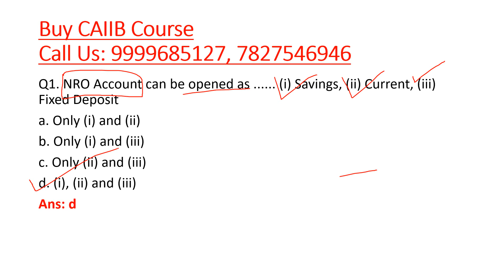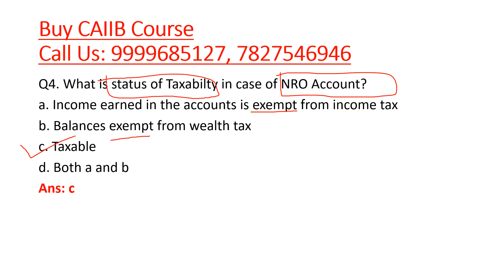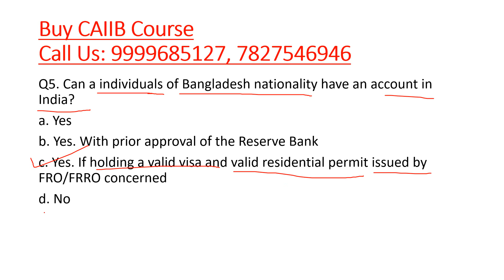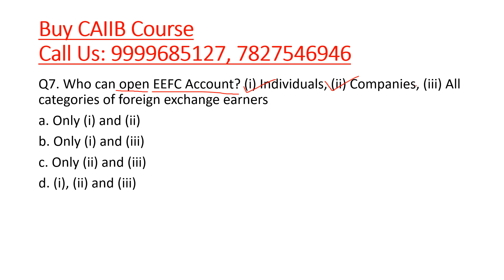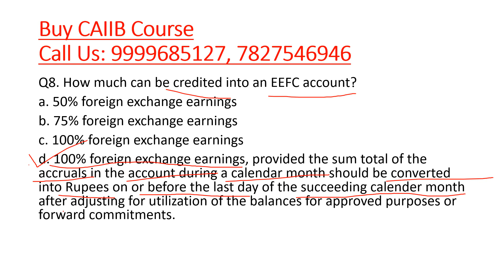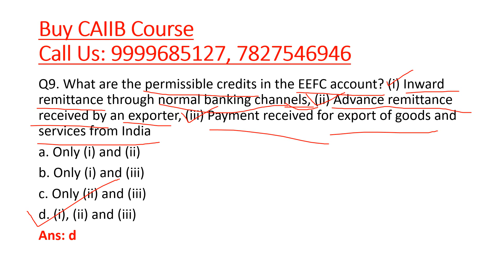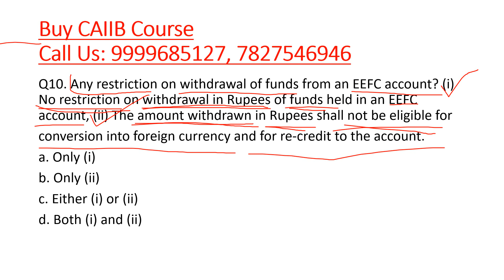CAIIB [BFM] Bank Financial Management Question Bank 2